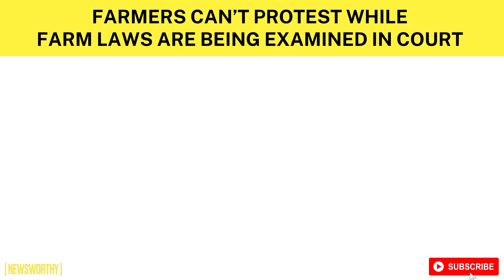Why People Protest I Farmers Cannot Sit In Protest While Challenging Laws |Pratap Bhanu Mehta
In light of the Supreme Court’s recent observation that farmers cannot sit in protest while challenging the validity of the farm laws in the courts, this snippet of political scientist and public intellectual Pratap Bhanu Mehta is of extreme significance, In this lecture organized by Project 39A in Dec 2020, Pratap Mehta speaks of why people protest, and what happens if they protest before exhausting democratic remedies available to them?​